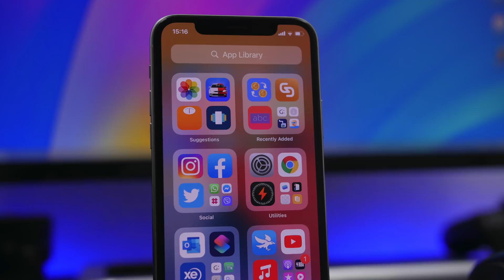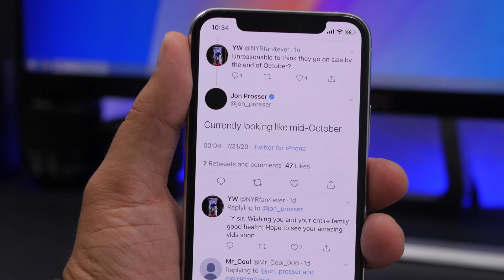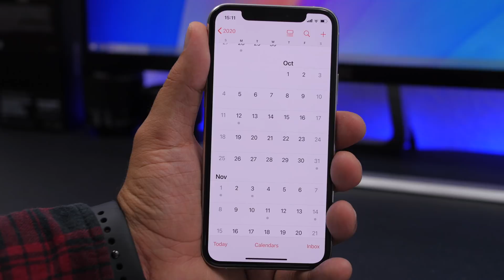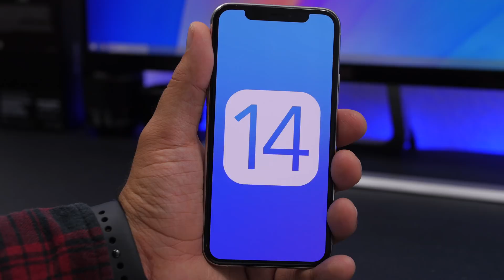iOS 14 Release Date REVEALED !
iOS 14 released date, when can we expect iOS 14 to release to the public. The public release of iOS 14 should come this fall, to learn more details on the iOS 14 public release make sure you watch the video.

iOS 14 right now is on beta stages, but soon it will be released to the public bringing a ton of new features and changes.